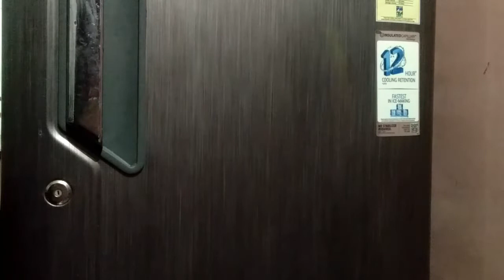क्या Solar Panel बिना Sunlight के काम करेगा ?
Hi friends,
Welcome back to Scientific Ashish

About video :-
In this video I have done an amazing experiment with solar panel.

My most satisfying innovation :-